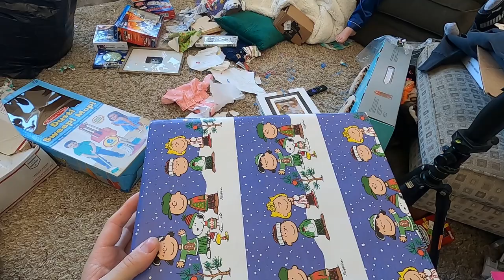A Decent Christmas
I hope you all had a Merry Christmas! Make sure to check out this link if you are in need of some Depends Adult Diapers (trust me, just click on the link)

All parts listed below are products I have used in previous videos. Make sure to go back and watch those videos!

--PARTS--
Dorman Hinge Pin and Bushing Kit
Raptor Liner
Chassis Saver Frame Paint
Rearview Backup Camera
Derale tranny cooler
Double deep tranny pan
Fuse block
Marine deck plate
Hole saw bit
Eraser Wheel
Raptor Liner
Bench seat center console
Side marker lights
Front marker lights
Headlight bezels
Heat Shrink solder connectors
Feeler Gauges
22mm socket
Moog 7226s 2.5 inch leveling springs (set of 2)
Moog 7226s spring isolators (individual)

FUSIBLE LINK DELETE
Fuse block
40 & 60 amp MIDI fuses
175 amp Mega fuse
Mega fuse holder
Wire loom tape

FILMING EQUIPMENT
GoPro Hero 8
GoPro vlogging case
GoPro Batteries and charger
GoPro accessory kit
GoPro audio cord
Flexible tripod
Phone Mount